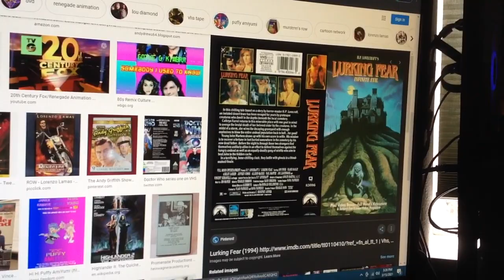Do You Have This VHS? #867